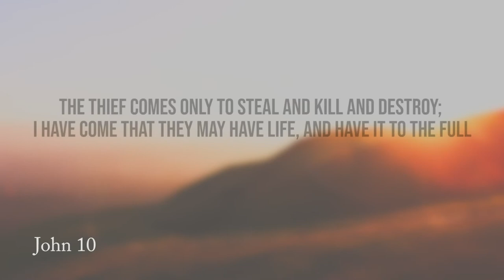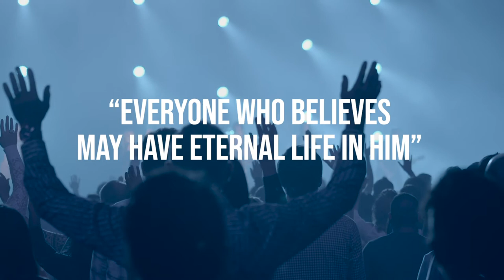Daily Devotion | Pastor Neil Spencer | Monday, October 5, 2020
What is Vision? Let's hear about what Pastor Neil shares about God's vision for you.